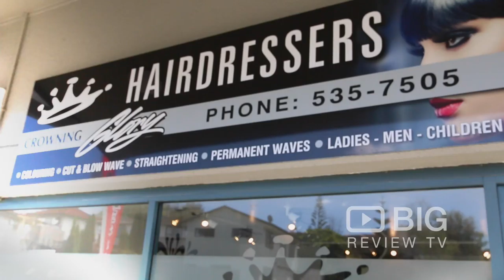Crowning Glory Hair and Beauty Salon in Auckland NZ offering Haircut and Hair Styling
Crowning Glory Hair and Beauty Salon, is the place to explore and bring out the beautiful side of you.

Crowning Glory
1/180 Bradbury Rd Howick Auckland New Zealand 2010